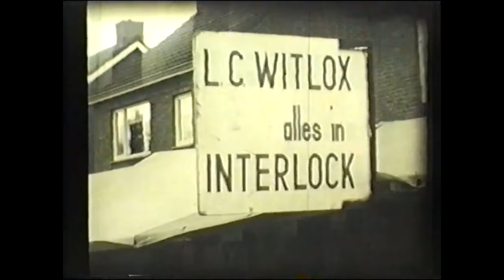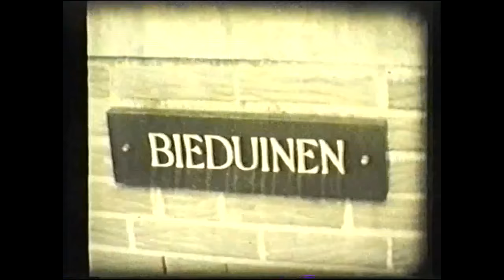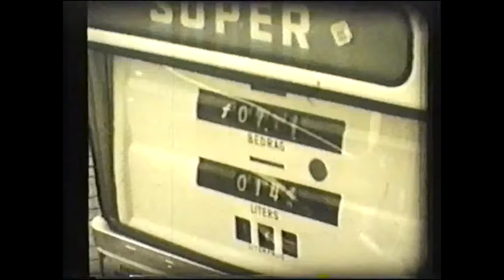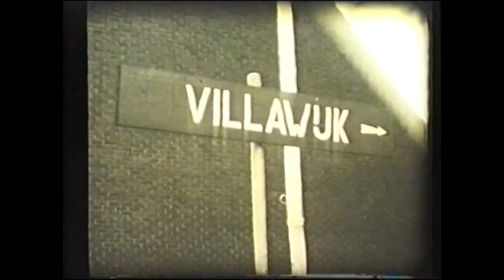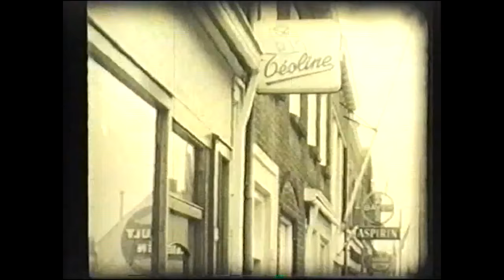Putte zoals het was in 1968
Putte zoals het was in 1968 (gemeente Woensdrecht).